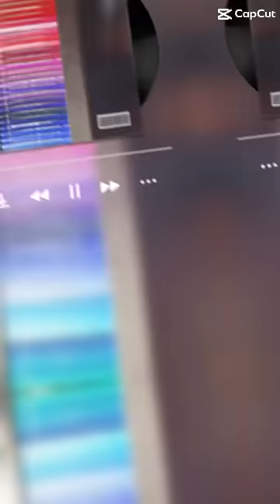shorts art coloredpencils